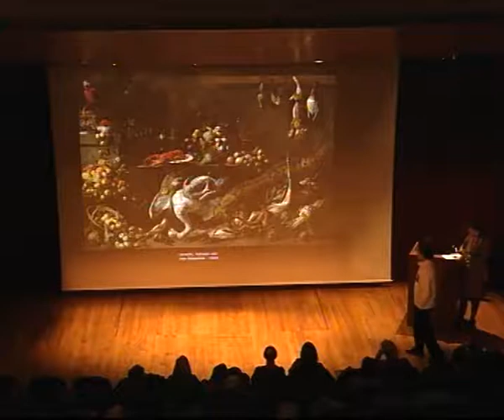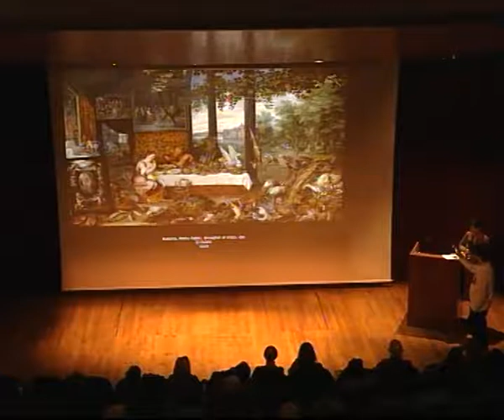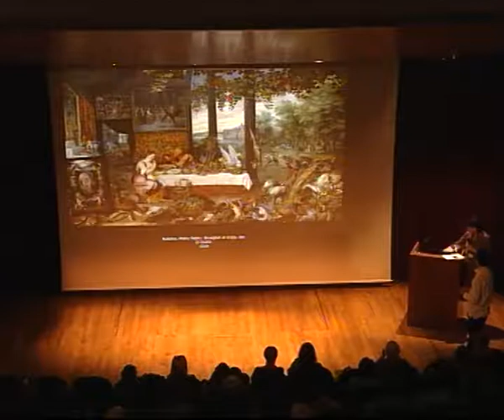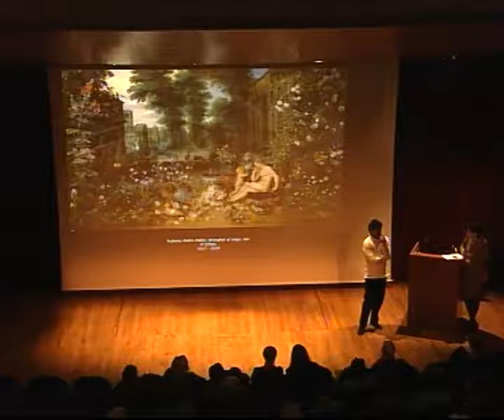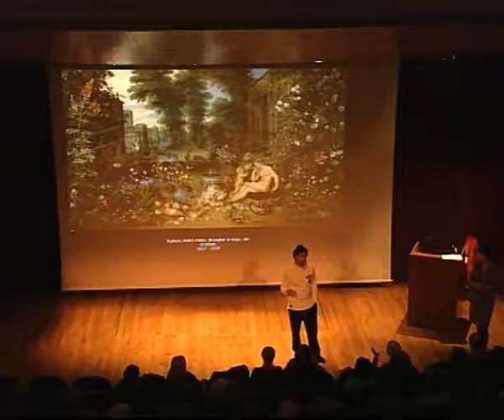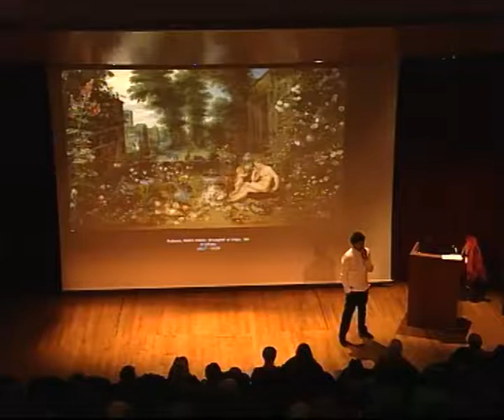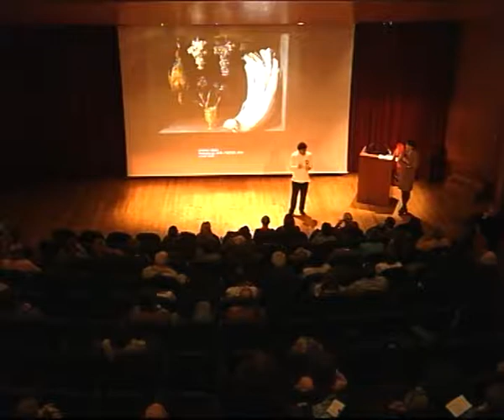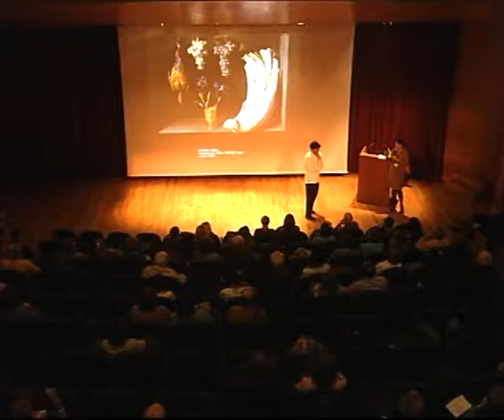Conferencia en torno al Gastrofestival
Conferencia impartida por Pepe Rodríguez Rey, cocinero

7 de febrero de 2015. Duración del vídeo: 1h 14min.